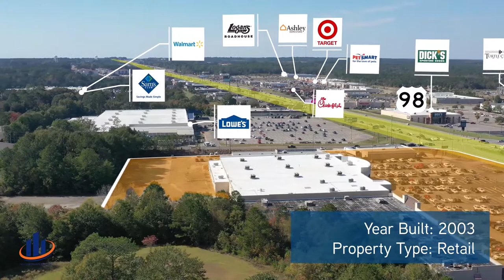Turtle Creek Corner - SVN | Southgate Realty, LLC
DESCRIPTION
This is the only space available in a well-anchored high traffic center that is in the heart of Hattiesburg's retail district containing national and regional tenants.

HIGHLIGHTS
Well-anchored shopping center
50,000 cars/day +/-
Hattiesburg's primary retail corridor
Previous retail use

PROPERTY DETAILS
Price - $12.00 SF/yr (NNN)
Size - 1,500 SF
Property Type - Retail
Building Size - 45,927 SF
Total Lot Size - 11.73 Acres